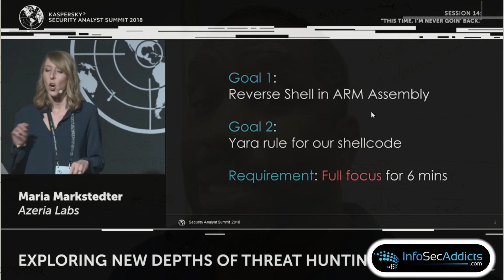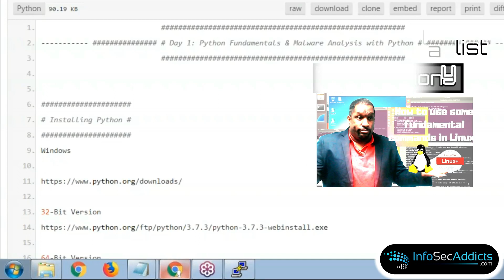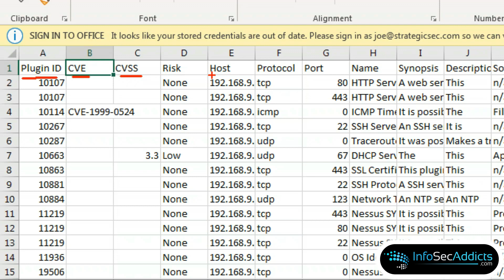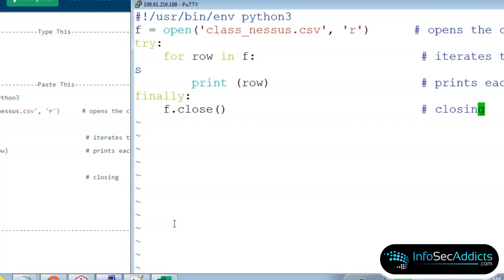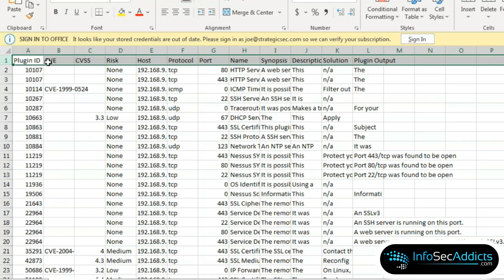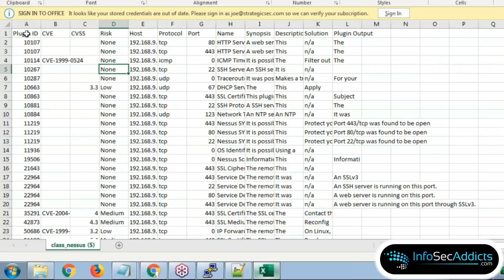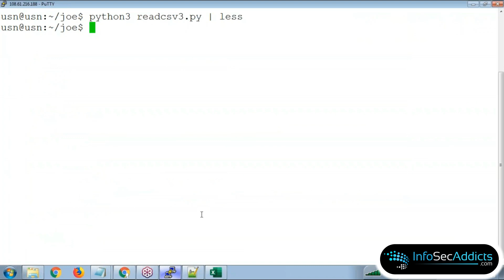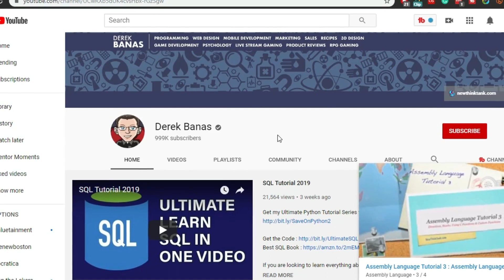Joe On The Road: Parsing A NESSUS CSV With Python 3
Joe McCray is back in San Diego. "Teaching Exploit Development for ARM. Man! What an experience, even though it's not my area of expertise, I ended up learning a lot. Maria Markstedter's Azeria Labs, what a great finding, I do recommend it, seriously, and Derek Banas YouTube Channel, his "Assembly Language Tutorials", definitely, something you must check out.  Also, in this video a segment of my Cyber Security Webinar for my students in Norway: Handling/Parsing a NESSUS CSV File."

ARM architecture